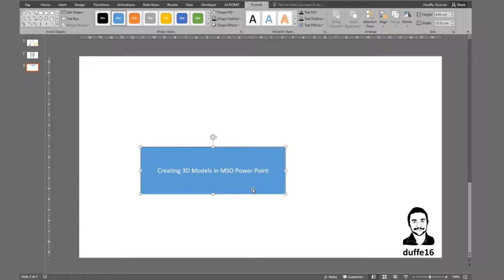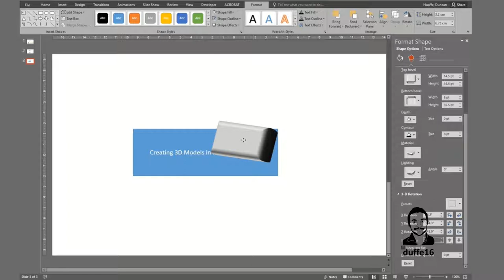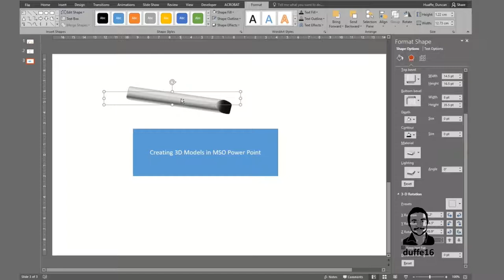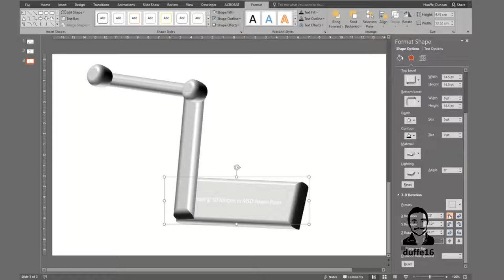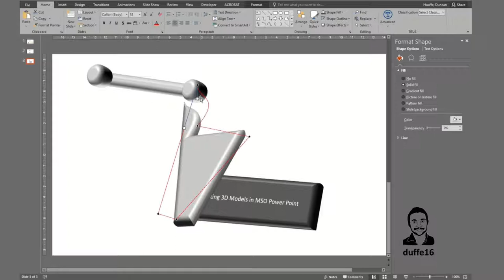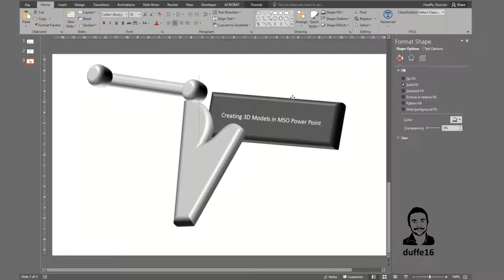How to create 3D models using powerpoint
If you like this video --- repeat the last three words